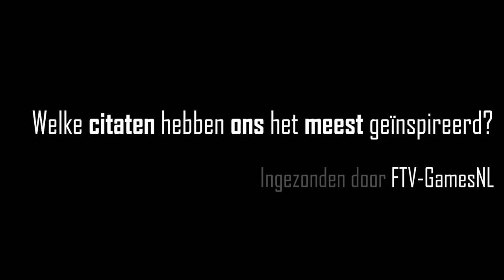Meest MEMORABELE QUOTES!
In weer een nieuwe Goeie Frag is deze week de vraag 'Wat is onze favoriete Quote' aan de beurt. Onze redactieleden laten het jou weten in deze video!

Laat bovendien een nieuwe vraag achter, zodat Goeie Frag blijft bestaan!